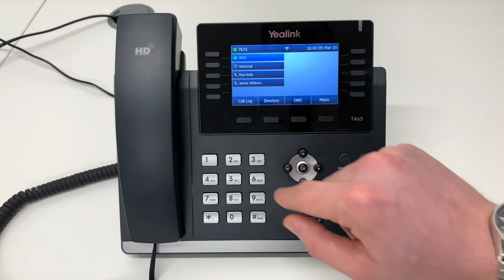How to Change the Ringtone on Yealink T46 | Support Guide | Bytes Digital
Learn how to change the ringtone on the Yealink T46 handset.

Bytes Digital supply VoIP phone systems, mobiles, connectivity and cloud services to businesses in the UK. With years of experience, our team craft bespoke solutions to fit with your long term business requirements.

We also offer in-house support to ensure your telecommunications are running smoothly.